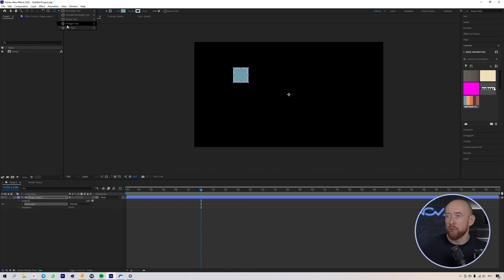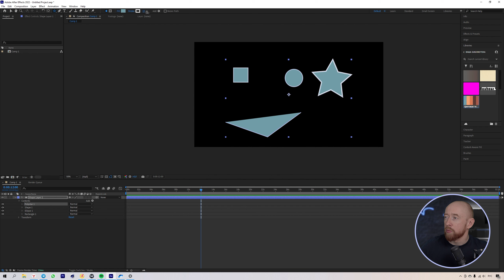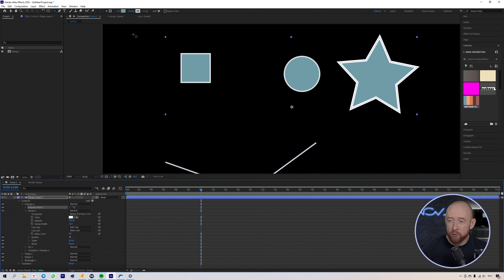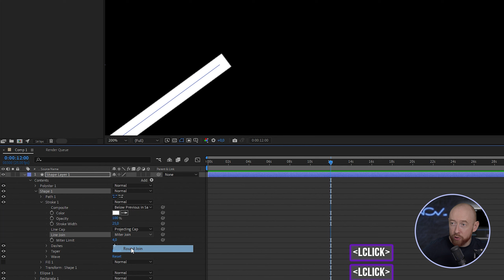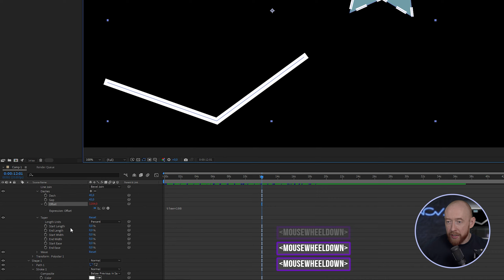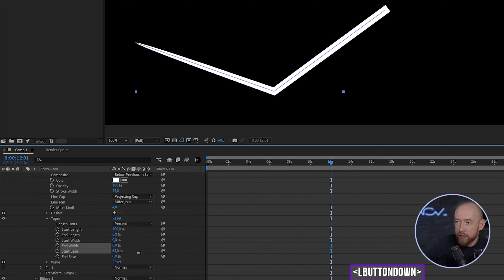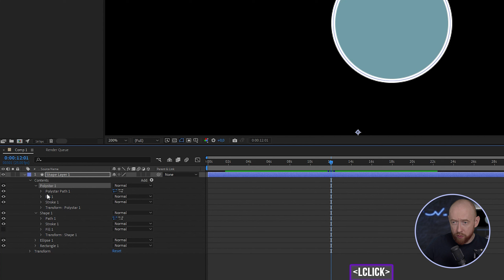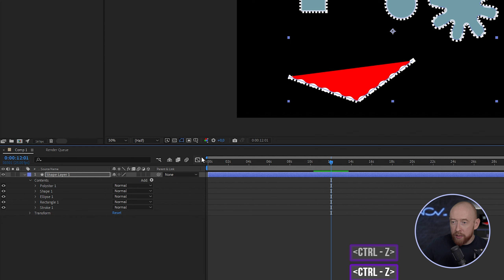Настройки шейпов в After Effects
Создаем базовые шейпы и рассматриваем что в них есть по настройкам.

00:00 - Вступительное слово
00:50 - Создаем базовые шейпы
01:20 - Редактируем заливку и обводку
02:00 - Свойства шейпов
03:00 - Composit порядок слоев
04:00 - Line Cap - концы линий
04:50 - Line Join - соединение линий
05:15 - Dashes - пунктиры
06:50 - Taper - сужение/расширение линий
09:14 - Wave - волнистные линии
10:20 - настройки Polistar
11:00 - Add операторы